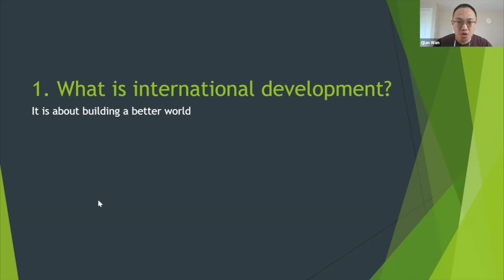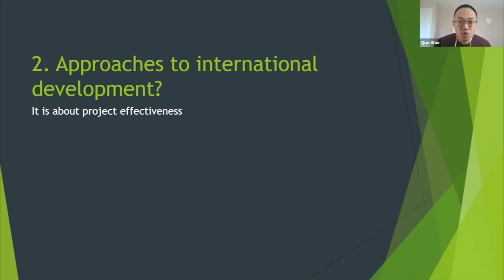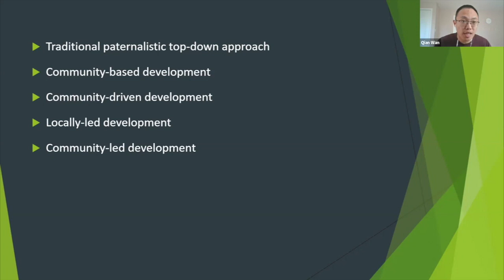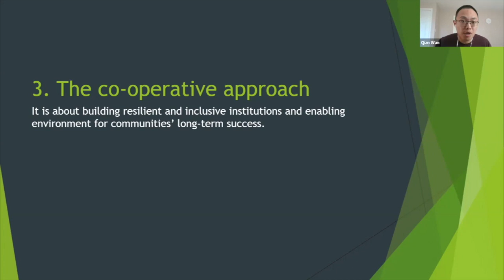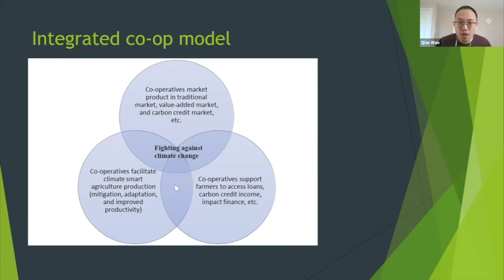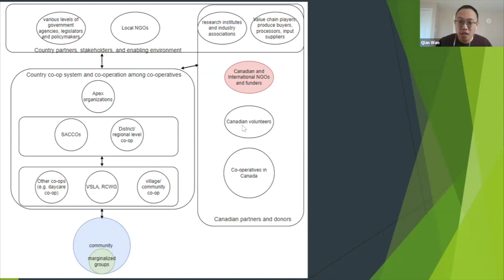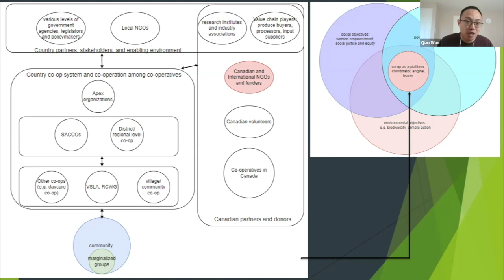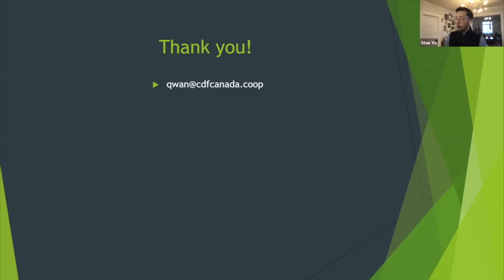Co-op Conversation - International Development: A Co-operative Approach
The Canadian Centre for the Study of Co-operatives' (CCSC) monthly Co-op Conversations (formerly named, "Monthly Brown Bag") is an online gathering for co-operative sector professionals to learn from others in the field and exchange information in a casual setting.

This month's Co-op Conversation featured Qian Wan and his talk, "International Development – A Co-operative Approach". Over the last 30 years, international development agencies have gradually abandoned the top-down approach to economic development that recipients have long criticized as paternalistic, inefficient, and insensitive to local realities. Increasingly, these agencies couch their work as “community-based ”, “community-led ”, “community-driven ”, or “locally-led” development. Rarely, however, do these development efforts structurally embed community voice in the form of a democratic voting mechanism. As member-owned and democratically controlled organizations serving the community’s mutual needs and aspirations, co-operatives by contrast have long understood the benefits of hard-wiring local voices into economic development. In this talk, Qian Wan, the Co-operative Development Specialist at CDF Canada and a PhD student at the University of Saskatchewan, introduced the concept of the Integrated Co-operative Approach CDF Canada uses in its international development work.

Qian Wan is Cooperative Development Specialist at CDF Canada. He supports the design and implementation of projects to use the cooperative model as a vehicle for local economic development and social resilience.